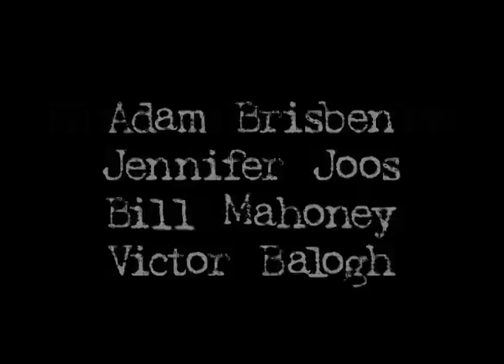and...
A young woman struggles to find acceptance among class mates.Taunted by them because her bike bends and nobody likes a bendy. She escapes into a world of dolls